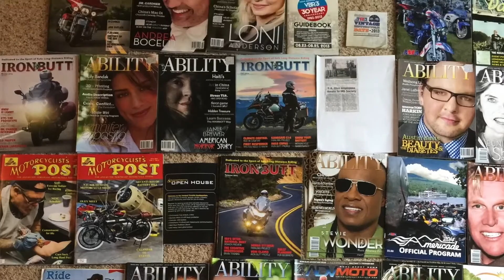Redneck Waterpark 2016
From the 2016 Jerky Diaries. If any day you can ride is a good day, this one was an exception!